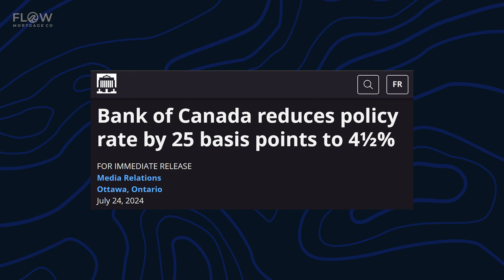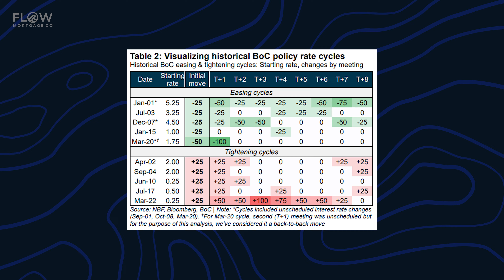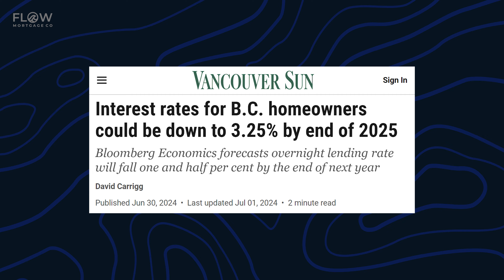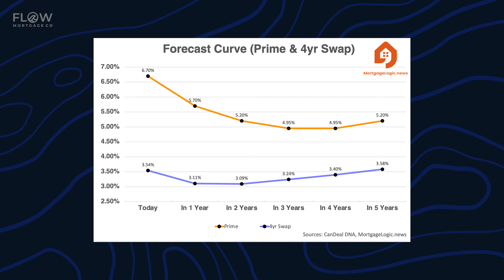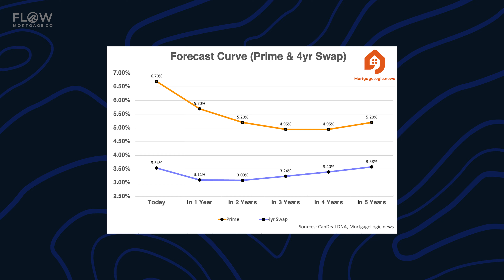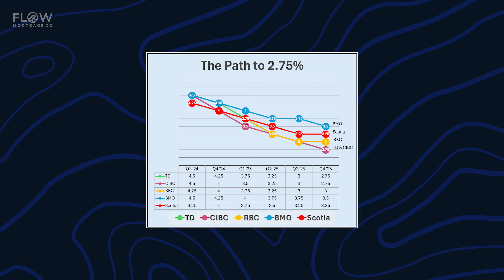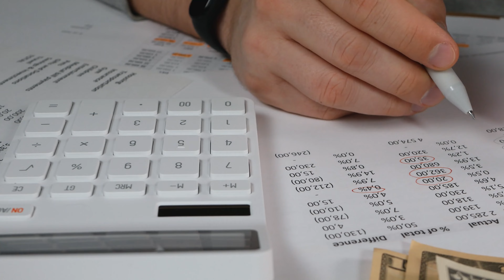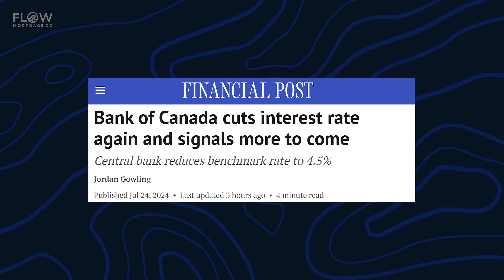Choosing A Mortgage With More Interest Rate Cuts Coming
The Bank of Canada's recent decision to lower the overnight rate from 5% to 4.5% has sent ripples through the financial landscape, affecting everything from mortgage strategies to the broader housing market. Alex McFadyen, The Mortgage Pug and expert advisor at Flow Mortgage Co., dives into this crucial topic, providing insights into the future of interest rates and their impact on Canadian real estate.

In this detailed video, we cover:

📈 Future of Interest Rates: What do Canada's major banks forecast for the next 24 months regarding interest rates? Alex discusses potential scenarios and their implications for the economy and individual financial planning.
🏠 Housing Market Dynamics: Explore how the recent rate cuts influence the housing market. Although current rate cuts don't affect qualification criteria—since fixed rates remain lower than variable rates—we analyze the potential for a switch and the psychological shift among Canadian buyers.
🤔 Choosing Your Mortgage: In today's volatile environment, making the right mortgage choice is more crucial than ever. Whether you're buying a new home or renewing your mortgage, Alex provides strategic advice on navigating between variable and fixed rates, especially when variable rates are expected to decline but fixed rates currently offer more affordability.

Whether you are a prospective homebuyer, a current homeowner, or simply interested in the financial markets, this video is a must-watch to understand how to adapt your mortgage and investment strategies in light of recent economic shifts.

For more expert financial advice and real estate insights, don't forget to visit Flow Mortgage Co. Make sure to like, share, and subscribe for ongoing updates and detailed analysis from Alex McFadyen.

🎙️ Make sure to check out our brand new podcast, "The Flow: Real Estate & Money Show" wherever you listen to podcasts.

💰 Thinking of buying a home in Canada, maybe even a second property? Get prepared FIRST with a FULLY UNDERWRITTEN Pre-Approval through our team at Flow. 🌊🌊🌊

🌐 For detailed insights and tailored advice for the Canadian market, don't forget And, if this content lights a bulb for you, give us a like, share, and make sure you're subscribed to Flow Mortgage Co. 🌊🌊🌊

🌊 Flow Facebook/Instagram/Threads: @flowmortgageco
🐶 Alex's Facebook/Instagram/Threads: @themortgagepug

Timestamps:
0:00 Impact of the Bank of Canada Cut
0:48 Where Are Interest Rates Going?
2:07 Impact on the Housing Market & Qualifications
2:42 How Qualifications Work
4:19 How Do You Pick Your Mortgage Today?
6:39 Should I Go Variable?
7:26 Fixed vs. Variable Breakdown
10:15 How This Impacts You